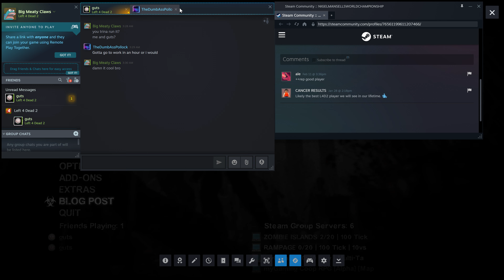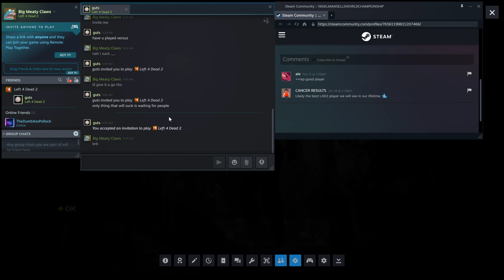Left 4 Dead 2 Versus Mercy Hospital Gameplay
I cut out a small portion of the video due to a spray that might get this video flagged . :o also at 56:50 I meant to say it to zoiy but I wasn’t paying attention it was in the moment lol